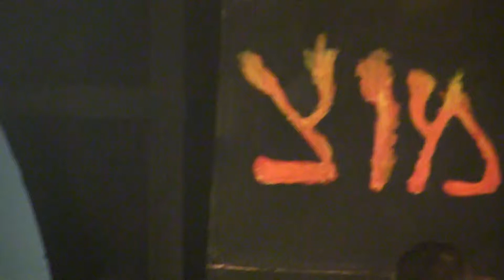קבוצת המשך רוח - "crazy" - שמו"צרוק 2013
חניכי קבוצת ההמשך "רעות" משכבת נחשון מבצעים את "crazy" בשמו"צרוק במהלך הועידה הארצית ה-20 של השומר הצעיר.

GNARLS BARKLEY - CRAZY LYRICS
I remember when, I remember
I remember when I lost my mind
Even your emotions have an echo in so much space

Possibly

And I hope that you are
Having the time of your life
But think twice
That's my only advice

Come on now, who do you
Who do you, who do you, who do you think you are?

Well, I think you're crazy

My heroes had the heart
To lose their lives out on a limb
And all I remember
Is thinking, I want to be like them

Ever since I was little
It looked like fun
And it's no coincidence I've come
And I can die when I'm done